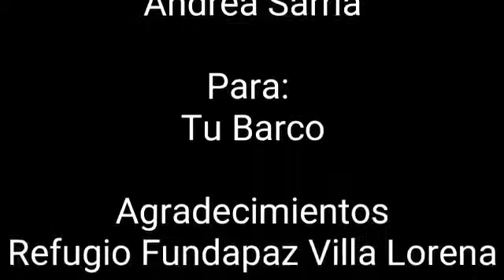En Villa Lorena exigen justicia por muerte de dos pumas en custodia del Dagma